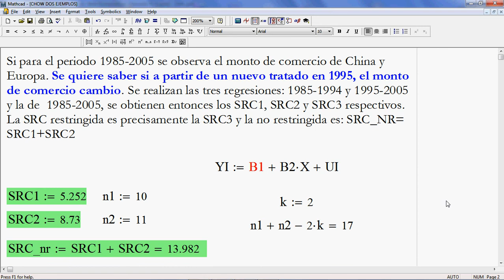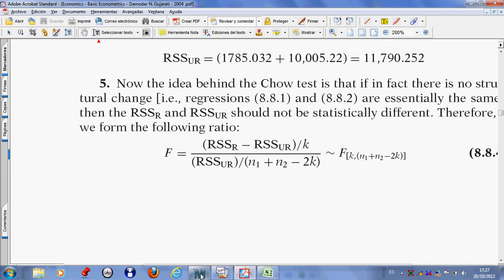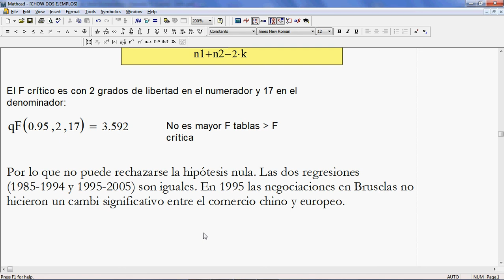Test de Chow. Ejemplo 2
El Test de Chow sirve para determinar si hubo o no cambio estructural en el comportamiento de una regresión.